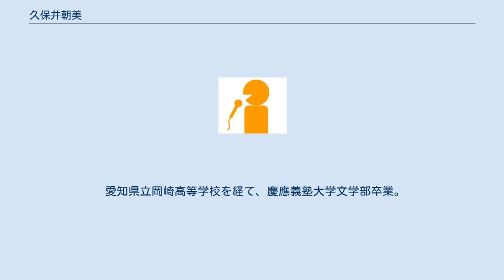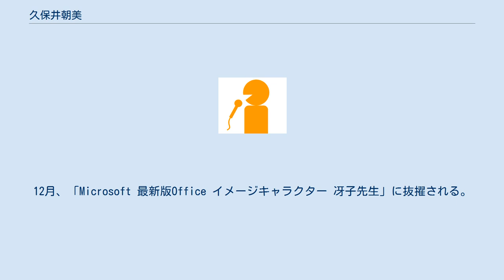久保井朝美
久保井 朝美（くぼい あさみ、1988年9月20日 - ）は、ウェザーマップ所属の気象予報士、フリーアナウンサー。
 愛知県名古屋市出身で、同県岡崎市育ち。
身長160cm。
 愛知県立岡崎高等学校を経て、慶應義塾大学文学部卒業。
 中学時代に、NHK名古屋放送局制作の「中学生日記」に「岸田麻未」として出演し、女優としてデビューする。
 大学在学中から セント・フォース（ - 2010年8月）にてタレント活動を行った。
大学卒業後、2011年4月1日から長野放送でアナウンサーとして活動。
 2012年9月に生島企画室に移籍。
「岸田あさみ」として、タレント、フリーアナウンサーとして活動を開始した。
12月、「Microsoft 最新版Office イメージキャラクター 冴子先生」に抜擢される。
2013年9月14日、岸田あさみファンクラブ『Kissy'z fan club（きっしぃーず）』がスタート。
 2015年3月末日をもって、生島企画室を退社。
同年5月に『Kissy Tamiya（きっしぃ タミヤ）』Facebookページを設立し、タミヤ開催イベントなどで活動。
2015年11月から ウェザーマップへ入社し、久保井朝美として天気予報業務を開始。
 現在は、気象キャスターとしてTBS『ひるおび!』やTOKYO MX『モーニングCROSS』、『TOKYOインフォメーション』に出演中。
 テレビ ラジオ 雑誌 テレビ レギュラー又は随時出演 など 単発番組